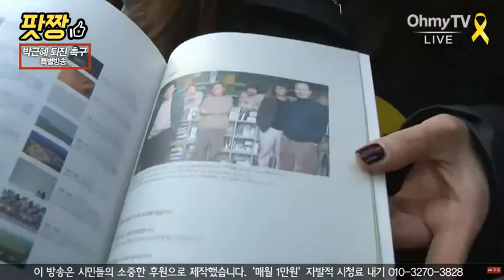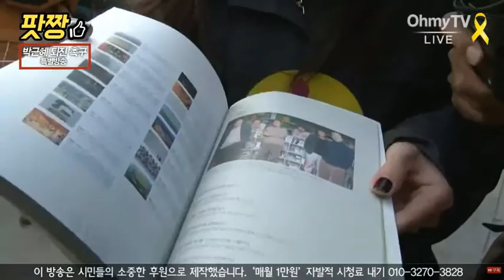무료로 드립니다 대한민국헌법 2016-12-17